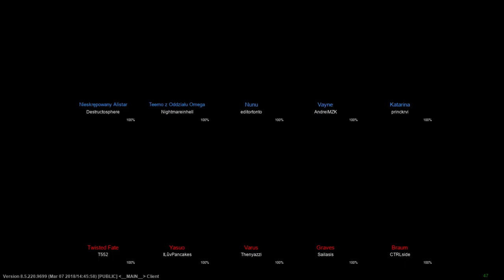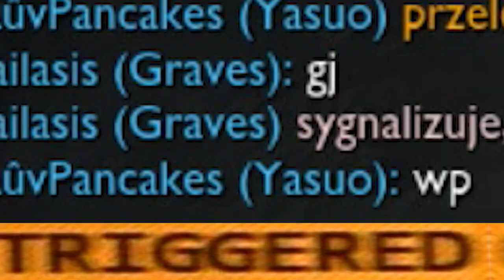Luźne granie w LOL a #2 TF , czyli autoataczki z K R Y T E M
W tym odcinku trochę zagramy Twisted Fatem , czyli typkiem , który bije się za pomocą kart.